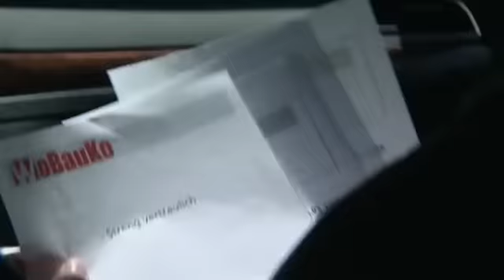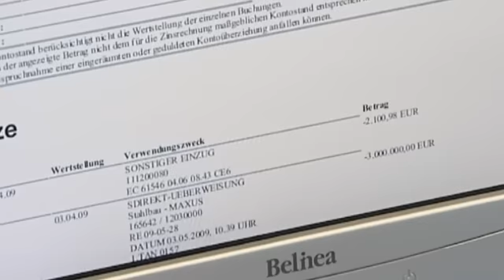Die Wahrheit bringt den Tod: "Keinen Schritt näher, ich springe!"| 2/2 | K11 - Die neuen Fälle|Sat.1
Ein IT-Experte erhängt sich in seiner Wohnung. Er hinterlässt einen Abschiedsbrief. Seine verzweifelte Verlobte glaubt, dass ihn die Arbeit in den Selbstmord getrieben hat. Doch nach der Obduktion die überraschende Wende: Er wurde ermordet! Die Kommissare nehmen seine Firma unter die Lupe und erfahren Brisantes: Anscheinend hinterziehen die Vorstände Millionenbeträge und bestechen Politiker.